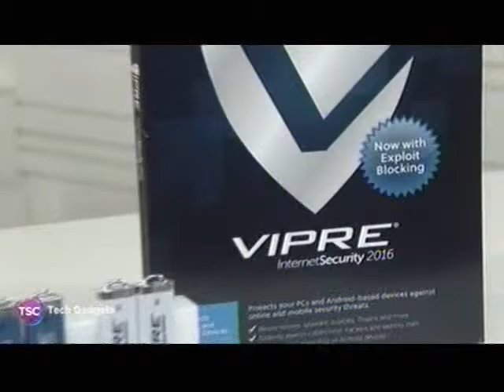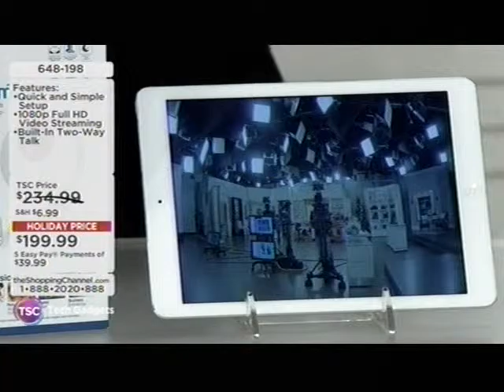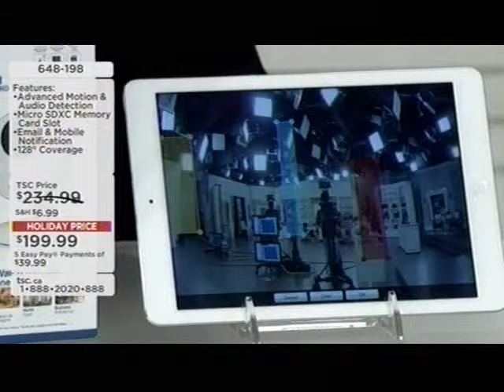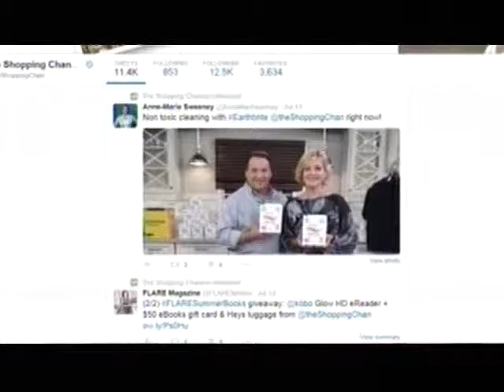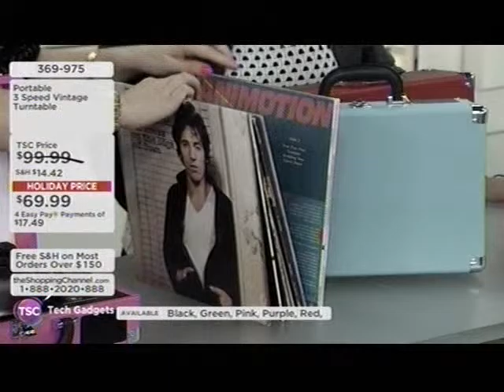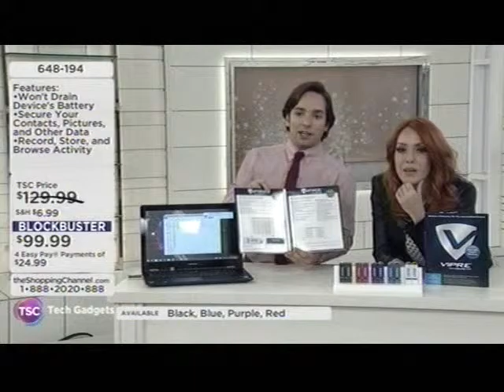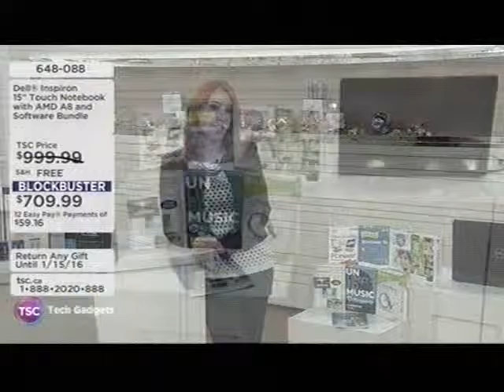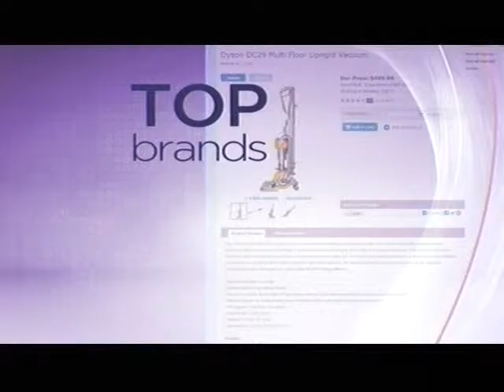Samsung SmartCam HD Pro Presentation - The Shopping Channel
Wonder what happens at home when you are not there?
Get the Samsung SmartCam HD Pro and check in from your cell, tablet or laptop.
Get notifications to your phone whenever there is movement in your house.
Great if you want to see what your kids and pets are doing when you are out.
1080P Full  HD Video Streaming
WiFi Camera
Motion and Audio Detection